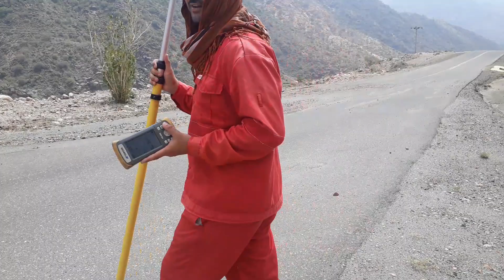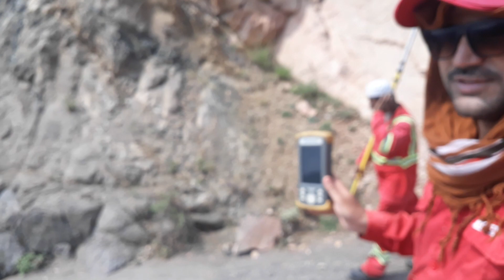Abha Mountain/Al Maske city/ saudi ariba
ابها کے خوبصورت پہاڑ . خوبصورت پہاڑوں کی سیر.

Khobsort Paharo Key Videos